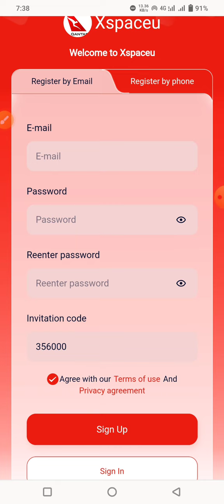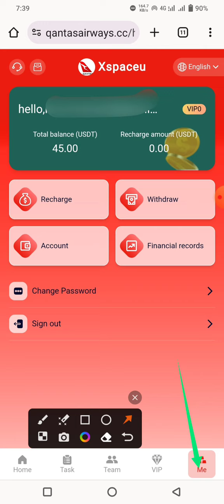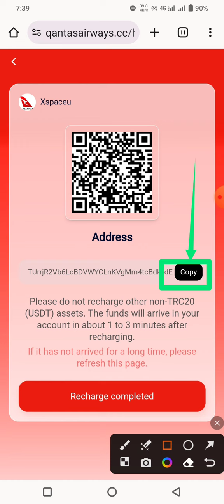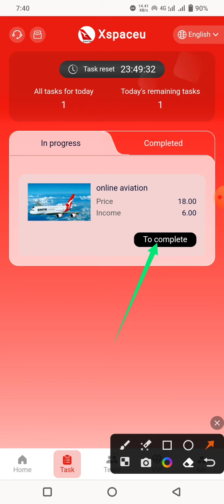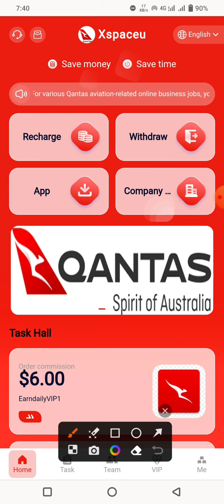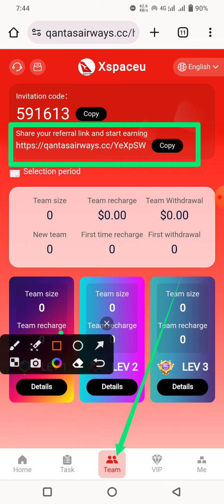Best usdt earning platform 2024 || income usdt today 6$ profit || instantly payment received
For Qantas Airways aviation-related online business work, you can get 45 USDT when you register, making stable profits: Official

▶️ Telegram ( 电报 ) ID :-  @gaziplm

     "Mission Update: Adelaide Time 00:00"

The deposit amount is 18usdt, and the minimum withdrawal amount is 6usdt

===Withdrawal 0-60 seconds Unlimited withdrawal 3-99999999===
VIP1 investment principal: 18   USDT Daily income: 6 USDT
VIP2 investment principal: 78   USDT Daily income: 25 USDT
VIP3 investment principal: 280  USDT Daily income: 80 USDT
VIP4 investment principal: 760  USDT Daily income: 255 USDT
VIP5 investment principal: 1680 USDT Daily income: 560 USDT
VIP6 investment principal: 2880 USDT Daily income: 870 USDT
VIP7 investment principal: 4860 USDT Daily income: 1730 USDT
VIP8 investment principal: 9880 USDT Daily income: 4700 USDT
VIP9 investment principal: 18660 USDT Daily income: 9300 USDT
Enjoy three-level recharge rebate
A-level team deposit rebate 12% 1000 USDT and additional reward 120 USDT
B-level team recharge rebate 2%1000USDT and additional reward 20USDT
C-level team recharge rebate 1%1000 USDT Team recharge 10USDT
Recharge users can copy the invitation link to promote on any social software: Facebook, Twitter, YouTube, Instagram, TikTok, KAO KAO, WhatsApp group, Telegram group, etc. There will be recharge rebates.